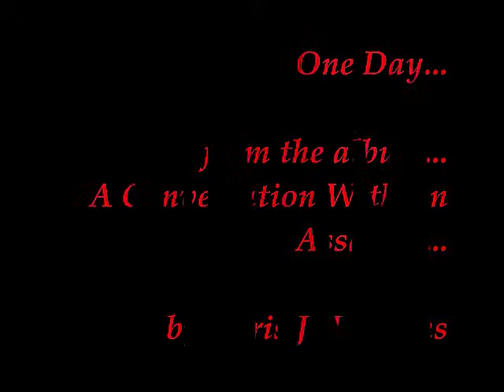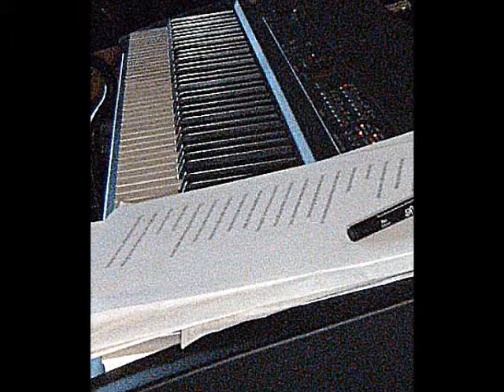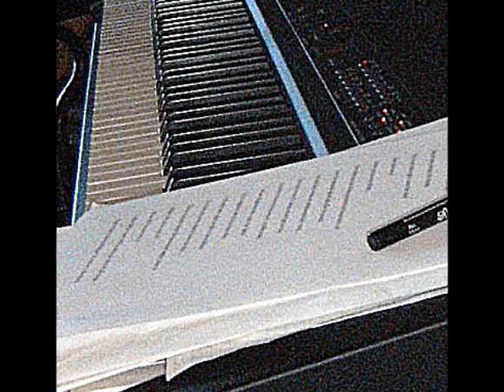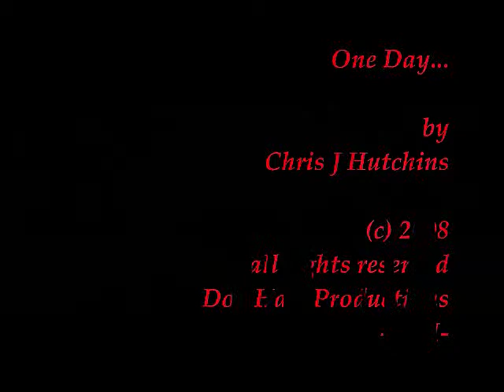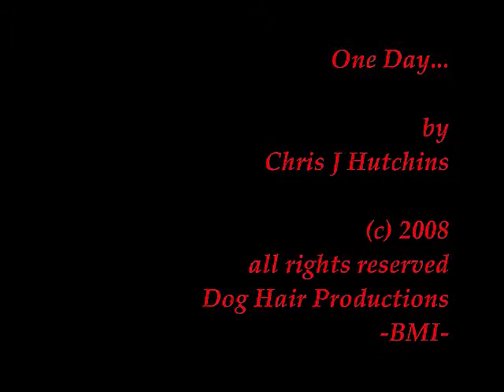One Day / A Conversation With An Assassin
from the album A Conversation With An Assassin

BMI